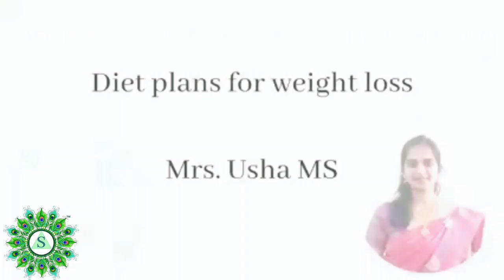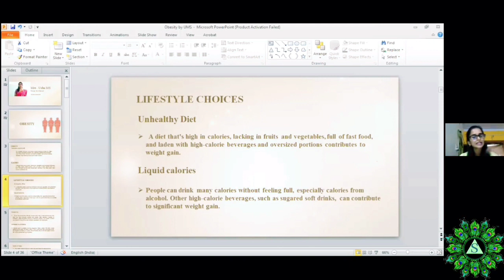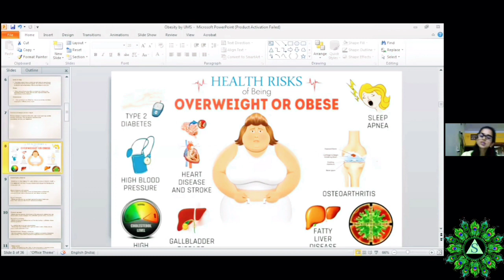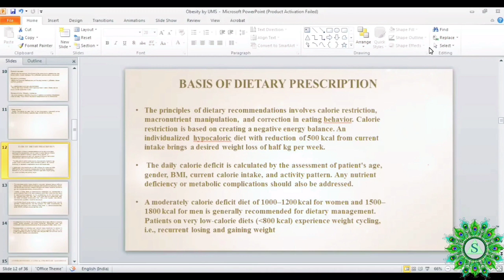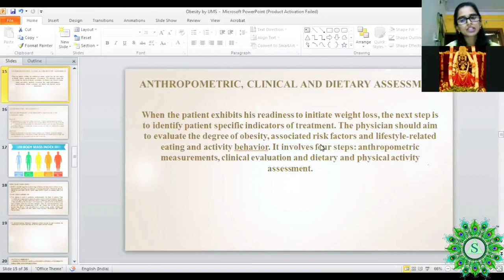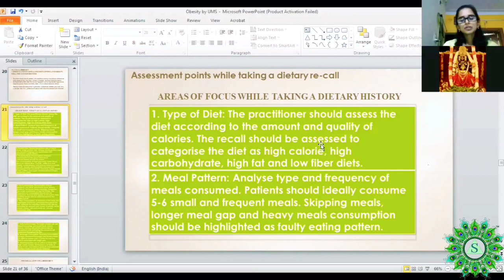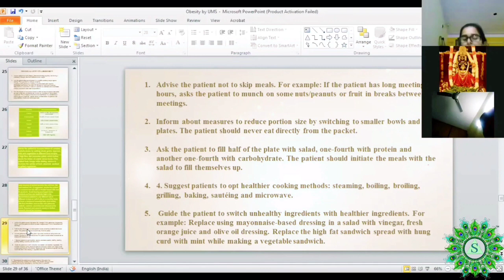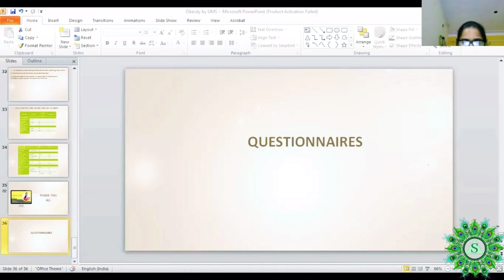Diet Plans by Smt Dt.Usha MS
Diet Plans by Dt.Usha MS
Sanātana Jñāna Dīvige
Sanatana Healthcare